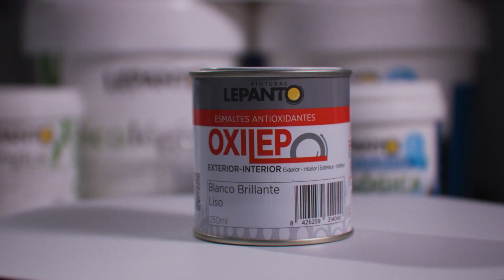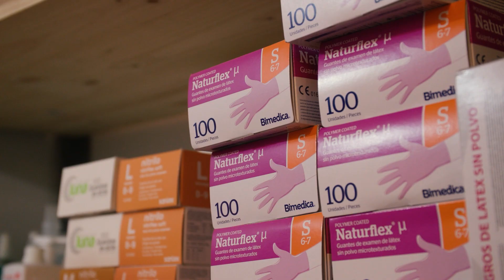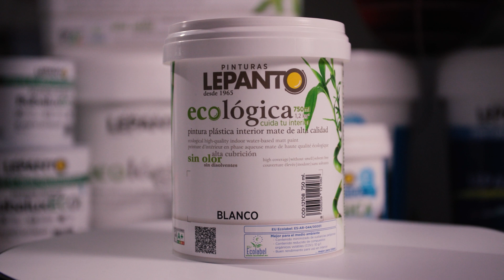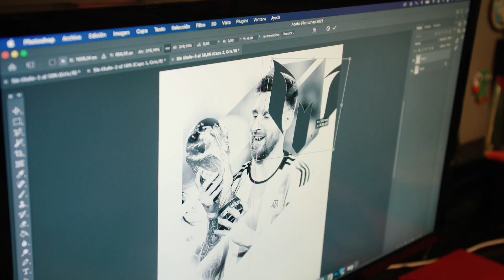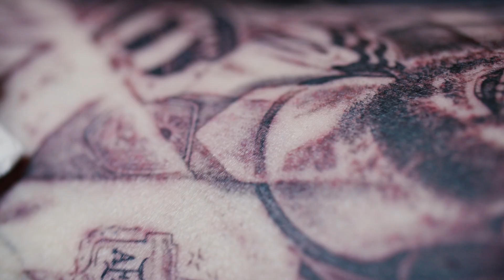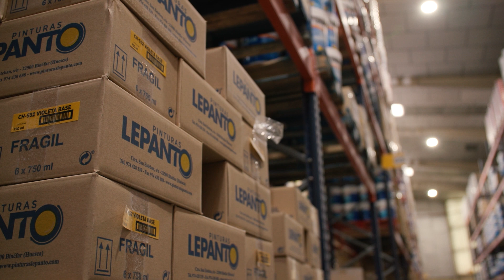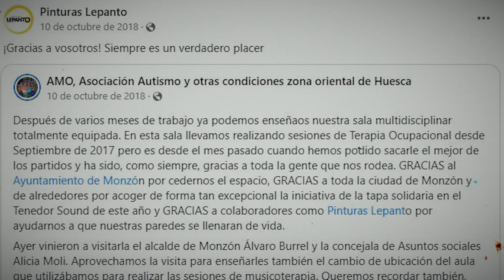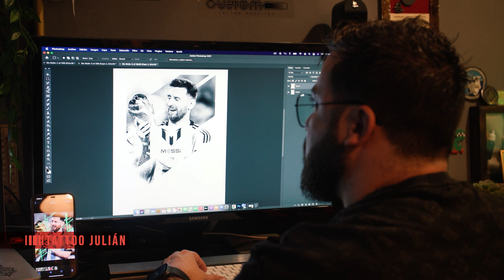Made in Aragón 61 - Pigmentos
Le ponemos color a Made in Aragón.

Un programa en el que conocemos a dos empresas, referentes en el mundo de la pigmentación. De la oscense Pinturas Lepanto a Tattoo Julián, un centro de tatuajes en Zaragoza con aires muy argentinos.

La fabricación de pintura y el diseño y puesta en marcha del tatuaje protagonizan unos procesos con muchos “matices”.